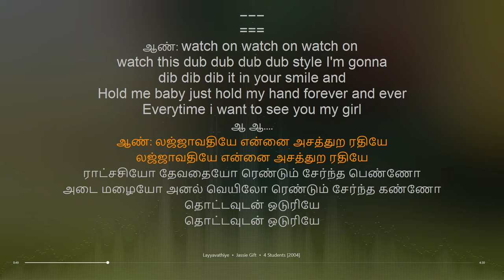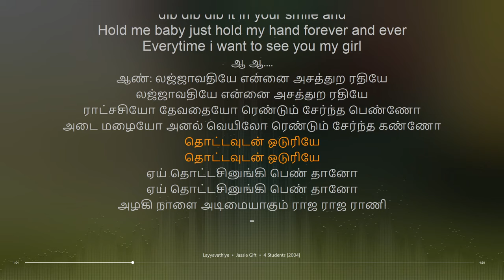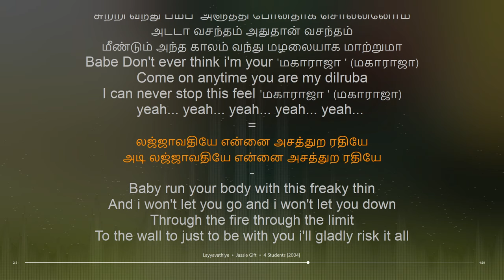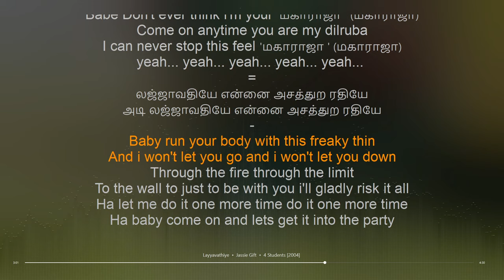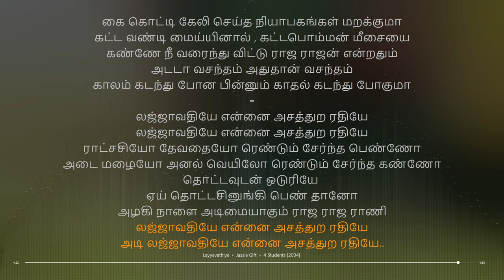Lajavathiye | 4 Students | Jassie Gift | synchronized Tamil lyrics song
Artist: Jassie Gift
tamil lyrical songs
tamil songs
tamil lyrics